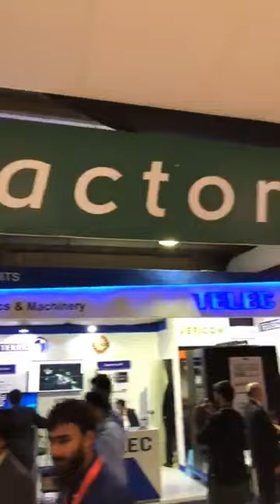POF Official ideas 2018 karachi